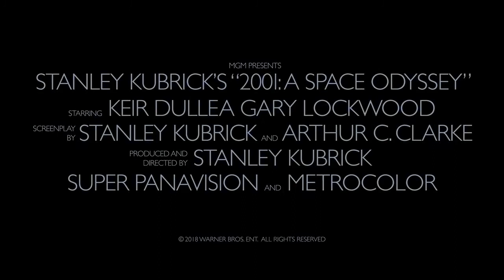2001: A Space Odyssey (1968) 2001太空漫游 預告片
冒險／科幻／Warner Bros.出品
導演: Stanley Kubrick
主演: 'HAL 9000'
50週年數位修復版。